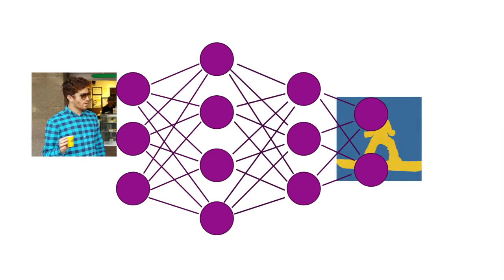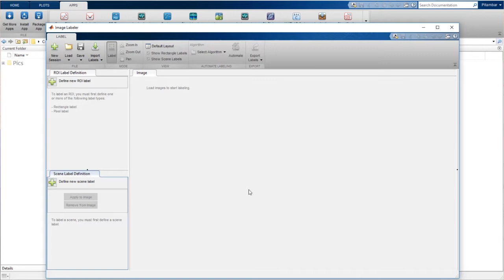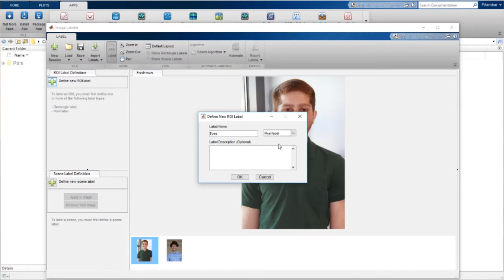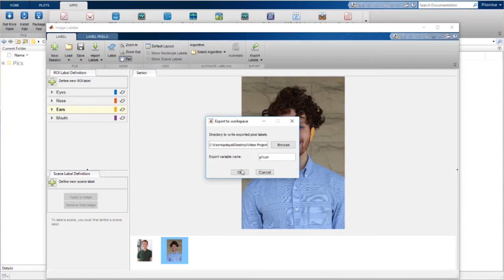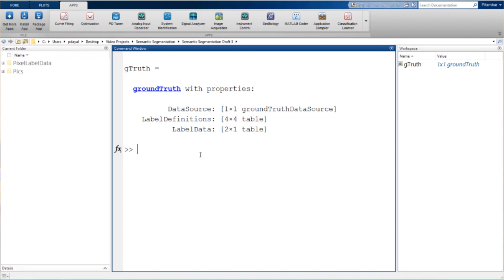ディープラーニングを使ったセマンティックセグメンテーションネットワークの学習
セマンティックセグメンテーションを構成する5つの主要なステップを学びましょう。

MATLABのイメージラベラーアプリを使用すると、ピクセルレベルでオブジェクトにグランドトゥルースラベルを付けることができます。次に、2つのデータストアを作成し、それらを学習セットとテストセットに分割します。次に、事前学習済みの畳み込みニューラルネットワーク（CNN）をインポートし、セマンティックセグメンテーションネットワークになるように変更します。最後に、ネットワークを学習させて評価します。